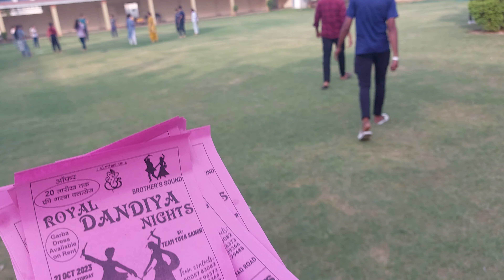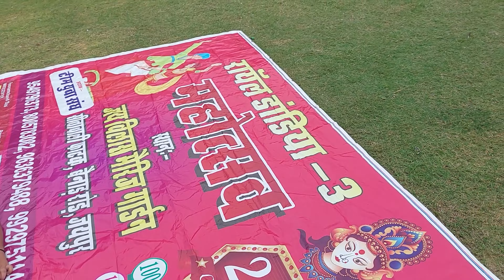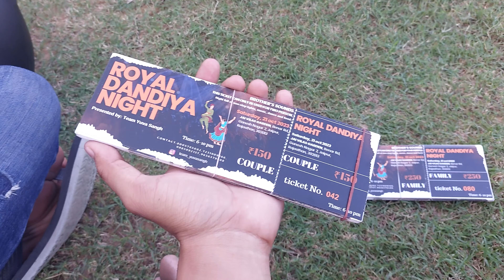dandiya night teaser. Ep01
HELLO ,

Guys I hope you like this video and enjoy .
Experience the grandeur and excitement of the Royal Dandiya Nights 2023 through our captivating vlog. Immerse yourself in the vibrant colors, rhythmic beats, and energetic dance moves as we take you on a virtual journey to this spectacular event. Witness the traditional Dandiya Raas come to life, as talented performers showcase their skills with grace and elegance. From the intricately designed costumes to the infectious enthusiasm of the participants, our vlog captures every moment, ensuring you don't miss out on the magic of this cultural extravaganza. Join us and be transported to the heart of the Royal Dandiya Nights 2023, right from the comfort of your own home.

royal dandiya nights 2023